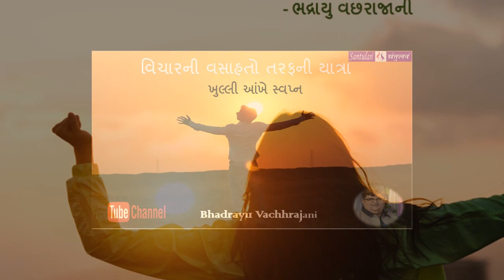|| મંગળ મંથન : ૪૧ || ખુલ્લી આંખે સ્વપ્ન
વિચારની વસાહતો તરફની યાત્રા:

::: "ખુલ્લી આંખે સ્વપ્ન" :::
(પ્રતિ મંગળવાર : એક વિચાર-મંથન) લેખન+પ્રસ્તુતિ:
ભદ્રાયુ વછરાજાની

Bhadrayu Vachhrajani